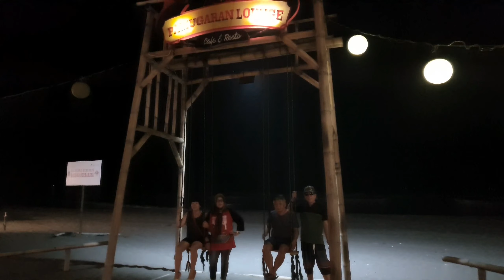Liburan darurat lagi PPKM ke Pangandaran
liburan lagi ke Pangandaran di saat PPKM hehehe

Track: Journey [Travel Music] by MOKKA / Impala